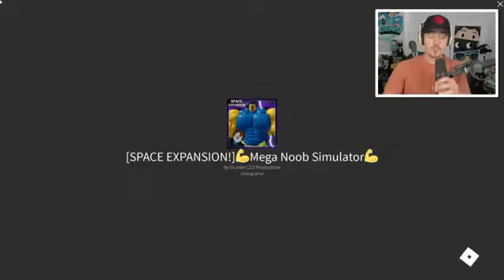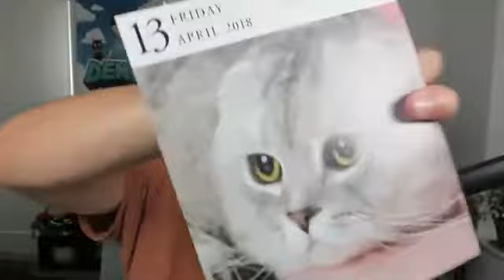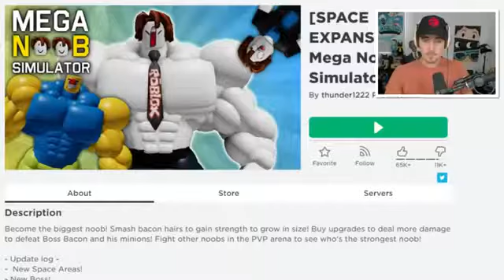I Paid 999,999 ROBUX to Become the STRONGEST NOOB in Roblox!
I Paid 999,999 to Become the STRONGEST NOOB in Roblox!